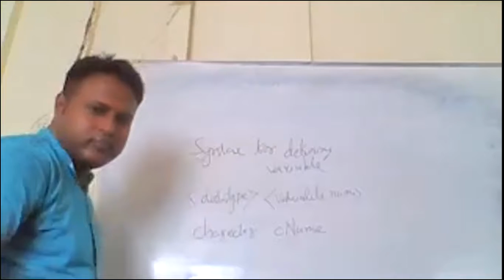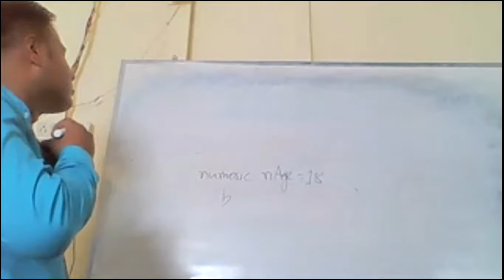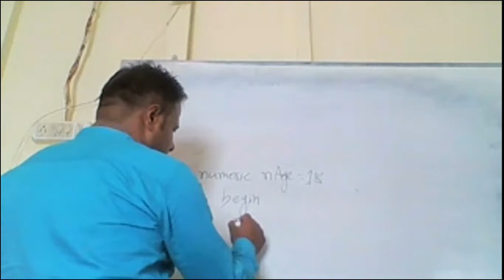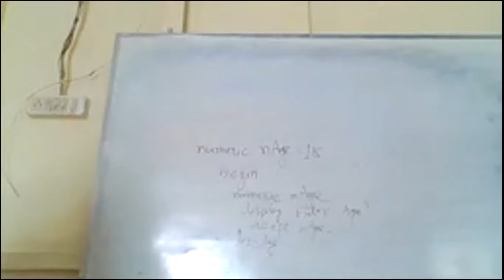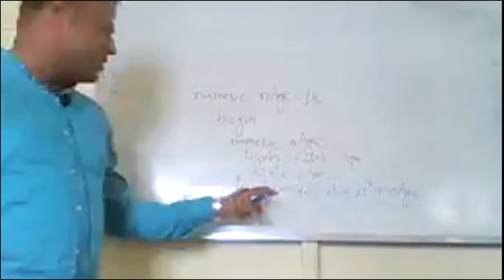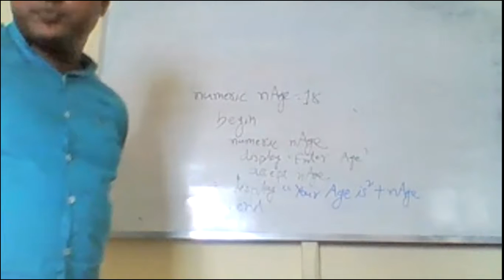C PROGRAMMING PART 12